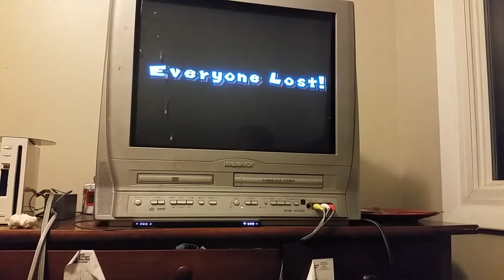Brother is anoying